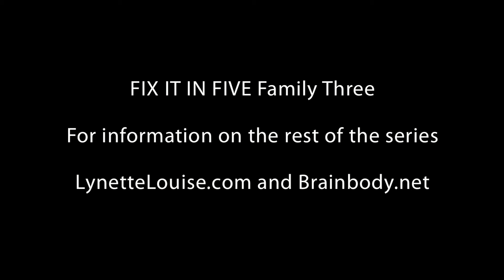Autism/SPD Docuseries FIX IT IN FIVE Israel with The Brain Broad!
Lynette Louise aka The Brain Broad travels country to country to teach and heal families and their children on the autism spectrum. Using neurofeedback, play and family dynamics training she helps every member of the family become brain healthy and stress free.
To rent or purchase Season One of FIX IT IN FIVE, follow this